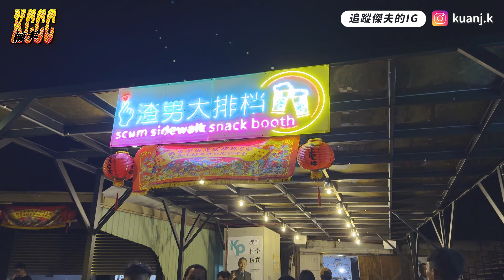綠島尋找桌球場 結果......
如果你願意贊助我們，可以讓我們頻道繼續走下去，萬分感謝❤️
3.可以購買底下我們設計的衣服，希望你會喜歡～❤️
限量T-shirt網址(蝦皮賣場)：
你的訂閱就是給我們最大的動力！讓我們努力下去，謝謝你😊